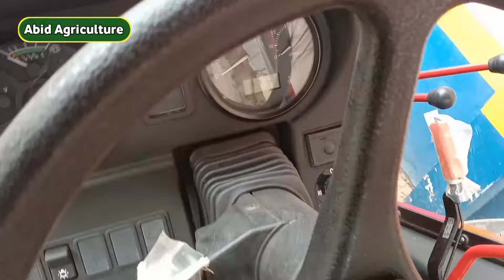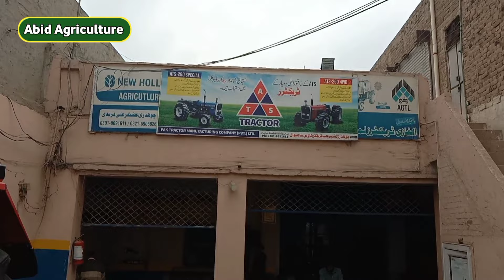بیلاروس ٹریکٹر 820 کی قیمت 2024|||Belarus tractor new modol fresh full review details information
Belarus 80.1 tractor price in pakistan 2024|Russian tractor company
Belarus 510 tractor price in pakistan 2024|new modal tractor launch Russian tractor
Belarus 820 82 HP  tractor price in pakistan 2024|Shahrob tractor sahiwal pakistan
Belarus 512 tractor price in Pakistan 2023|Russian tractor Pakistan Punjab rate
Belarus tractor 510 512 new modal price in Pakistan|Belarus tractor 510|512 Belarus tractor price
Belarus tractor price 2022|510 Belarus tractor price|512 Belarus tractor 4×4 tractor price Pakistan
Belarus tractors Pakistan
Belarus tractors in India
Belarus tractors in any good
Belarus tractors in Zimbabwe
Belarus tractors reviews
Belarus tractors
Belarus tractors modified
Belarus tractors for sale
Belarus tractors Tochen
Belarus tractors new modal 2022
Belarus tractors price in Pakistan 2021
Belarus tractor price in Pakistan
Belarus tractor price in India
Belarus tractor price in Punjab
Belarus tractor price in Russia
Belarus tractor price today
Belarus 510 tractor price in Pakistan
Belarus 510 tractor price in Pakistan 2022
Belarus 510 tractor gear button
Belarus 510 tractor price
Belarus 510 tractor for sale
Belarus 520 price
Belarus 512 4×4
Belarus 512 tractor price in Pakistan
Belarus 512 price in Pakistan
Belarus 512 tractor price in Pakistan 2022
Belarus 512
Belarus tractor 512